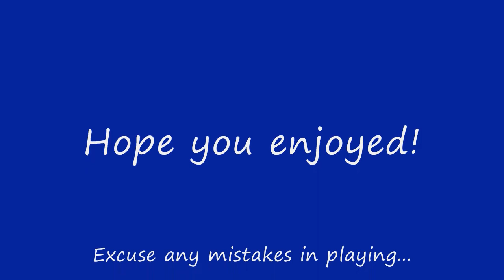Labyrinth Zone - Mabinogi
Labyrinth zone music played by my character in mabinogi. The mandolin adds a nice sound effect to this song. Green hill zone will be next. I also now have the ability to create and play magic music!